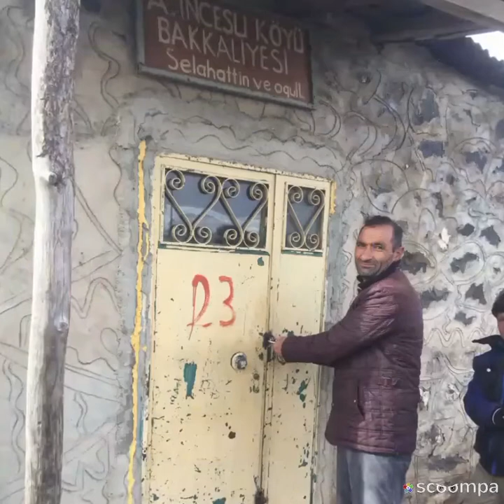Erzurum Karayazı aşağı İncesu köyü